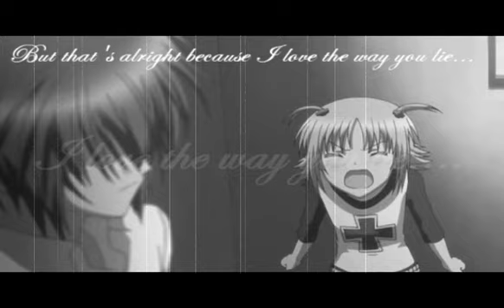...I {love} the way you lie...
OMFG. OVER 100 VIEWS. HOLY CRAP. /dies/ LOL.
I miiiiight finish this D:

*Edit: WOAH. NOW IT'S OVER 2000 VIEWS?! O_____O
/dies again/ XDDDD